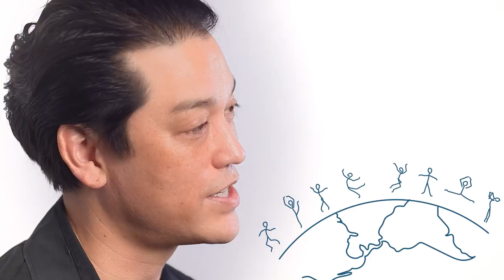OnlyAtGW: Dana Tai Soon Burgess & Ben Sanders